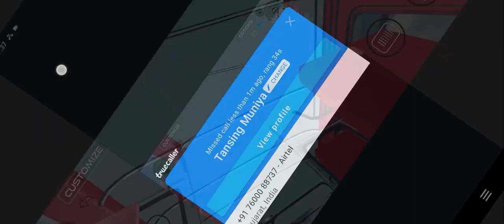indian bus simulator | indian school bus driving game | Android game video real bus